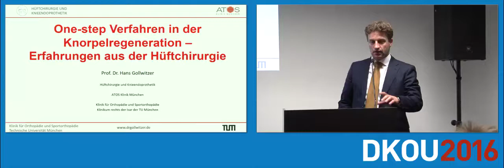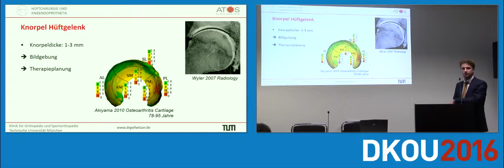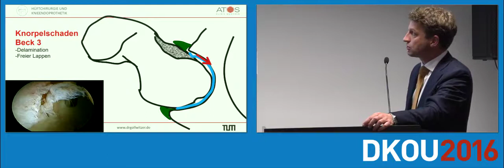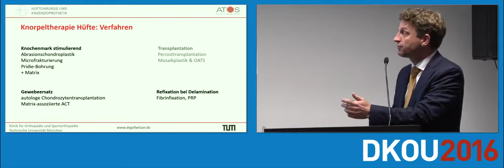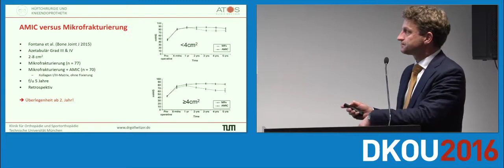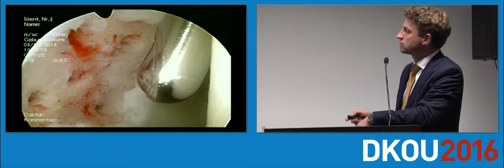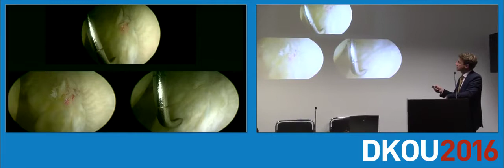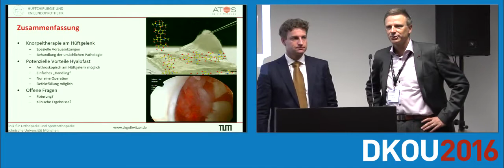DKOU Berlin 2016 - Symposium "One step Verfahren in der Knorpelregeneration" (Hüfte)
Praktische Erfahrungen und aktuelle Fallbeispiele

Erfahrungen aus der Hüftchirurgie,  Professor Dr. Hans Gollwitzer, ATOS Klinik, München
TU München